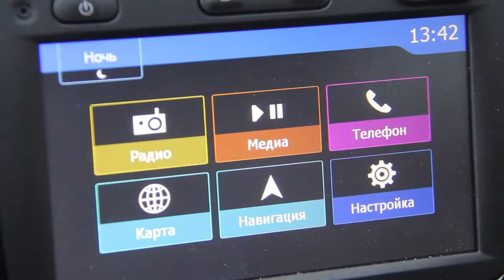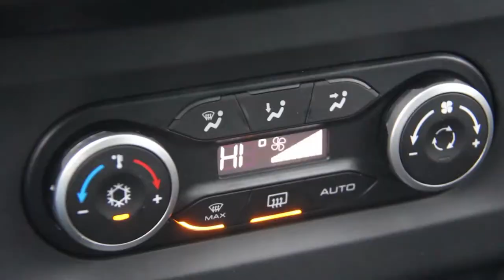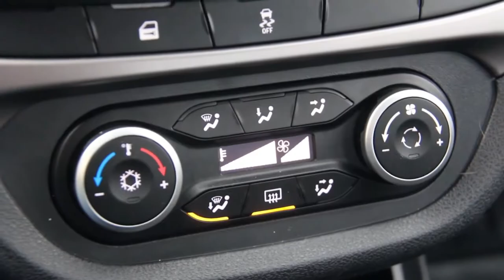Тест Лада Веста Лада Х рей, как они силами мерялись33:19